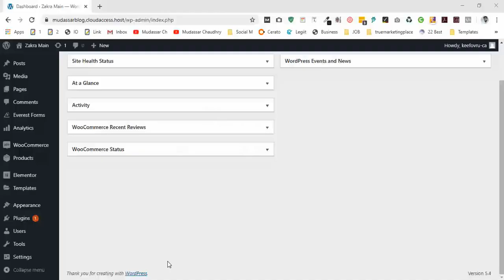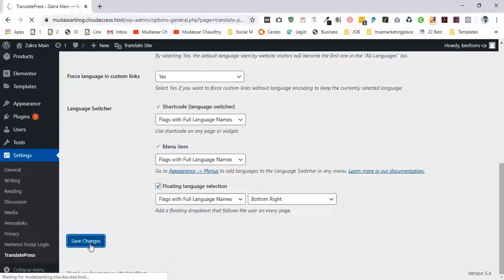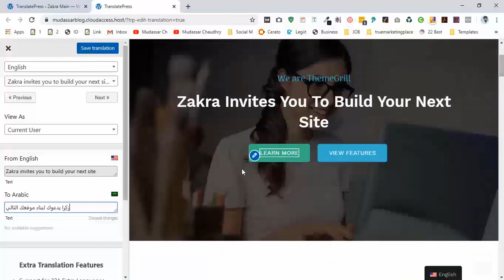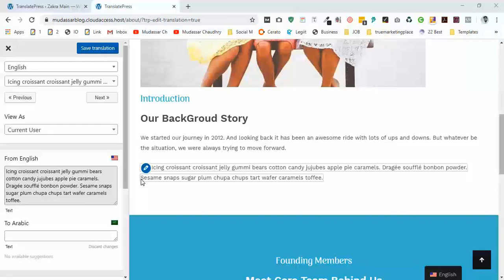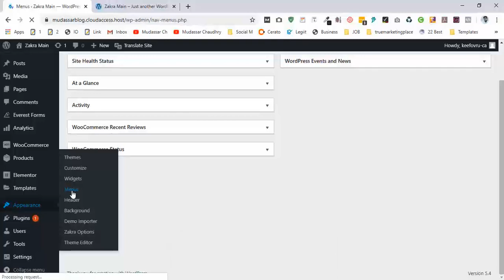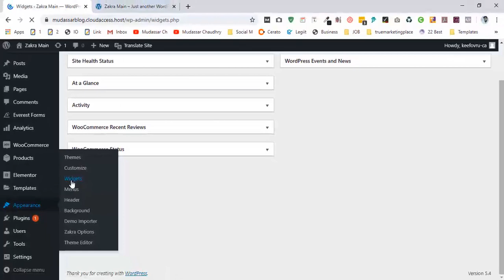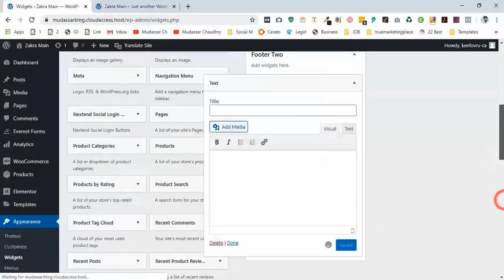How to Translating WordPress Site with TranslatePress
🔴 Know About Me How to Translating WordPress Site with TranslatePress

How do I translate a WordPress site?
To translate your website, you can simply click on the 'Translate Site' tab on the plugin's Settings page or the button in your WordPress admin bar. This will open the live translation editor in a new browser tab.

How can I translate an entire website?
To translate an entire website using Google Translate, follow these steps and see Figure 1 for reference:
Open a web browser and go to translate.google.com. You don't need a Google account to access it, because it's free to all.
On the right, choose the language you want to see the website in.
Click Translate

How do I add multiple languages to my website?
To change language name, go to  Settings Language Manage Language” in your CMS. In the “Add Language” section, type the English name of the language you want to add in the search bar. Then select the language and click on “Save”. The language will be added to your list.